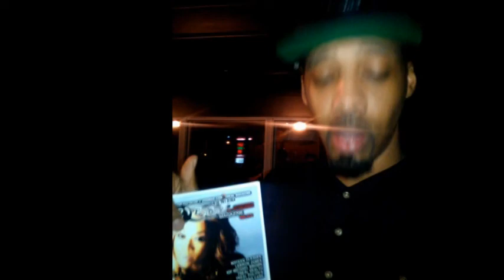flint central high school tailgate treal magazine jaytv live taylor gang rick ross gucci mane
treal magazine flint dvd flint central high school tailgate treal magazine taylor gang rick ross gucci mane jay tv live